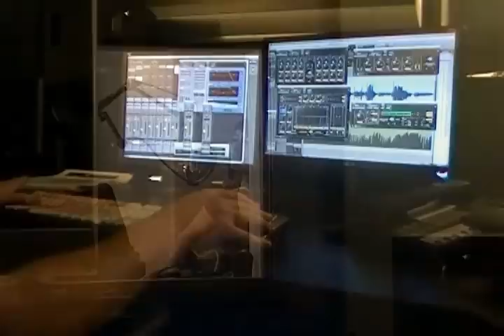Come Together (Beatles cover) Recording Session @ RPM Productions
August, 2010